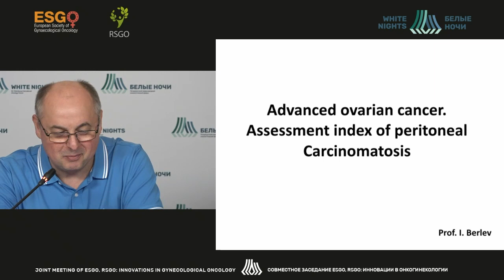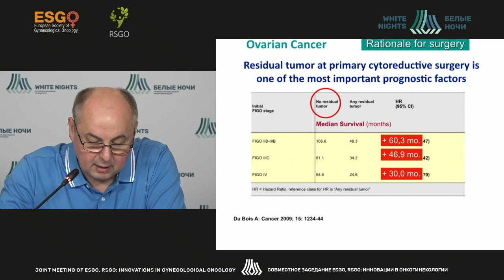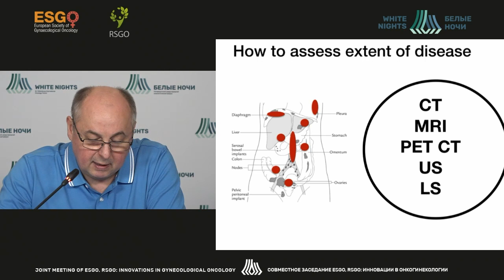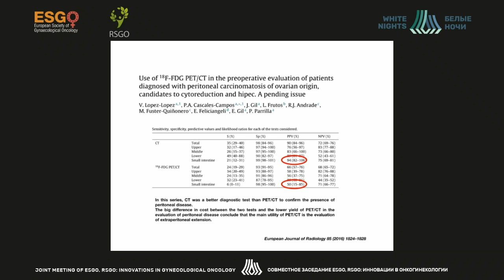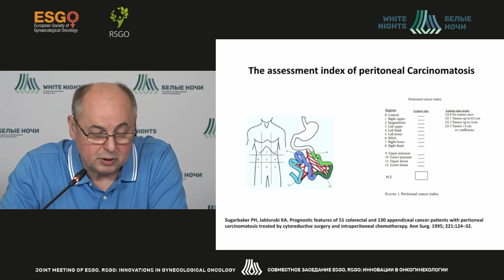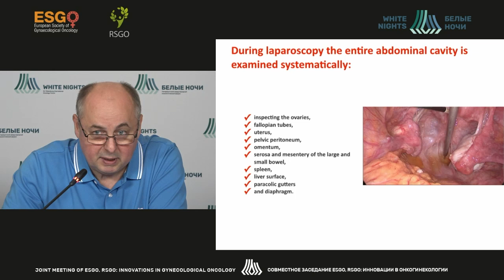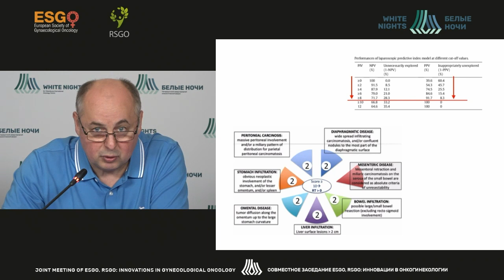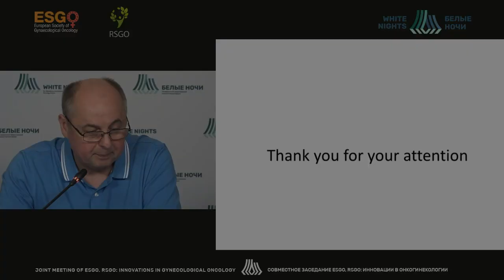Определение перитонеального индекса карциноматоза у больных распространённым раком яичников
Берлев Игорь Викторович - заведующий научным отделением онкогинекологии - ведущий научный сотрудник, заведующий отделением - врач-онколог хирургического онкогинекологического отделения ФГБУ «НМИЦ онкологии им. Н.Н. Петрова» Минздрава России, д.м.н., профессор, Санкт-Петербург